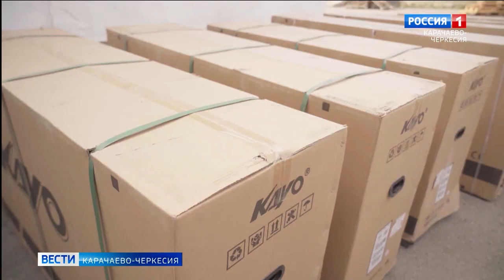Отправлен очередной груз в зону СВО бойцам из Карачаево-Черкесии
Отправлен очередной груз в зону СВО бойцам из Карачаево-Черкесии. Он был сформирован по обращению командования тридцать четвертой отдельной мотострелковой горной бригады. Постоянная связь с нашими бойцами позволяет узнавать об их потребностях и оперативно реагировать на их заявки.